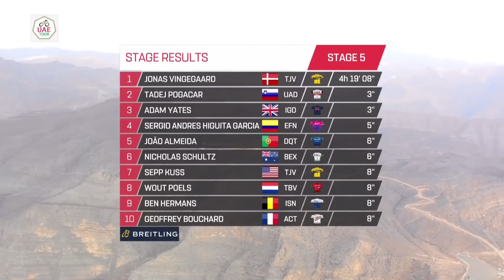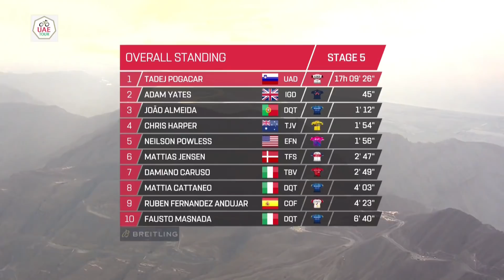UAE Tour 2021 - Stage 5 - Webfeed